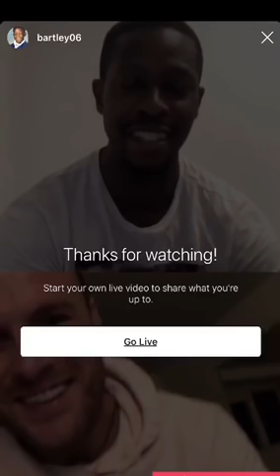Marvin Bartley - An interview with Anthony Stokes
Watch an hour long special interview with Anthony Stokes where Marvin Bartley takes us through his career highlights.